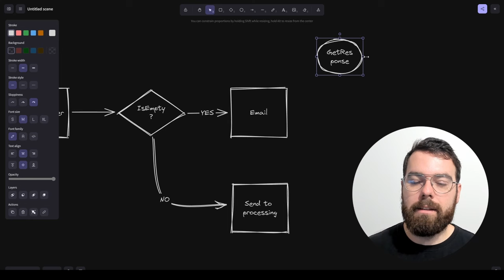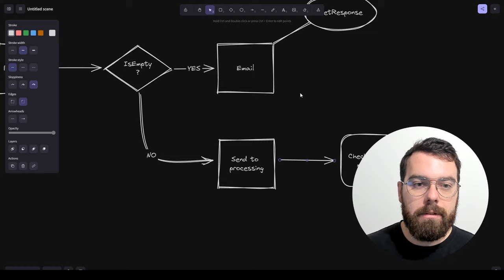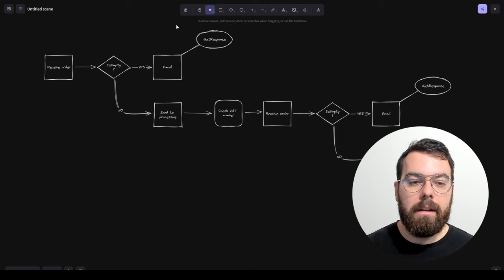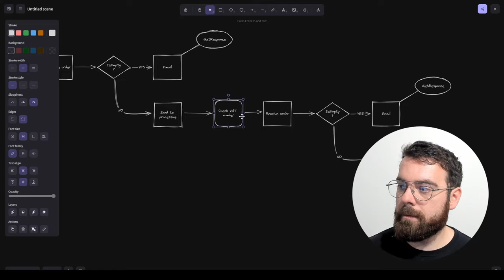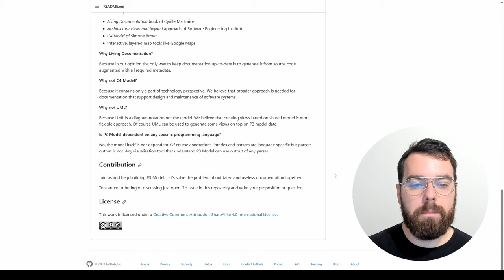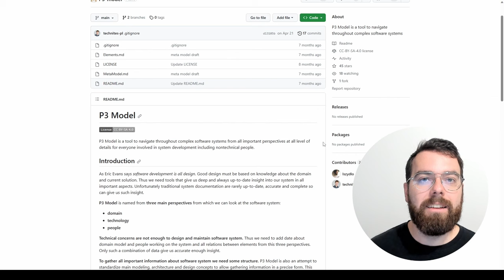Ładne nazwy w kodzie i testy jednostkowe to NIE JEST dokumentacja projektu!